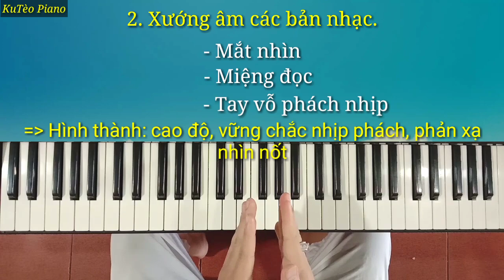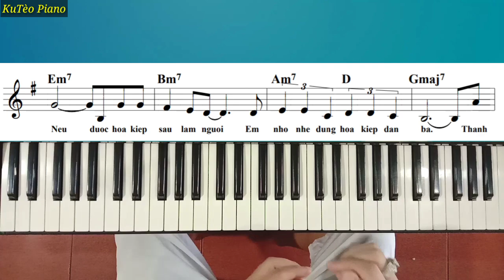Cách ĐỌC NỐT NHẠC NHANH NHƯ CHỚP Cách chơi đàn Thị Tấu Ku Tèo Piano